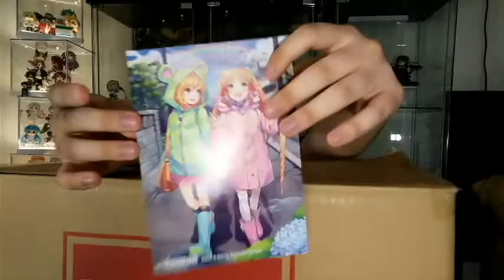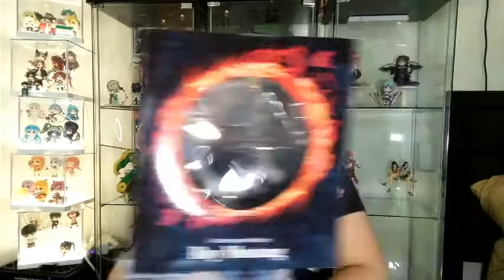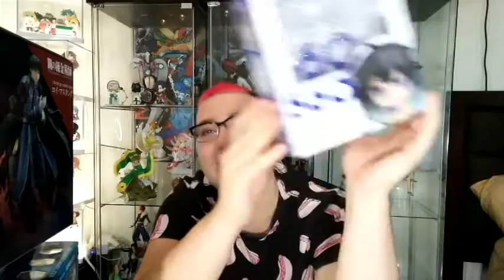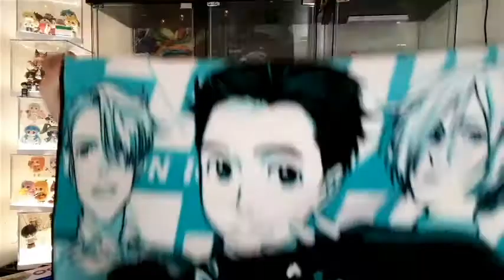July Anime Merch Haul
Guess who accidentally deleted their video ahahaha :(

Every bit helps and means so much to me thank youso much!!